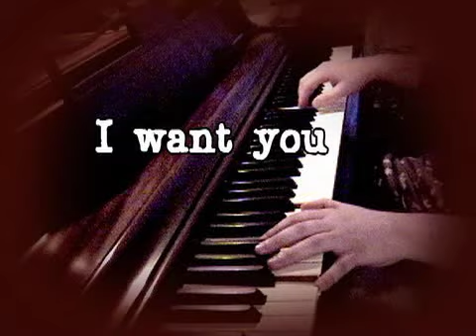Faceman Mini-Shorts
Sitting on my hard drive forever, these Mini-Shorts by Faceman were and still are the funniest thing to come out of the Day of Defeat gaming community - ever.